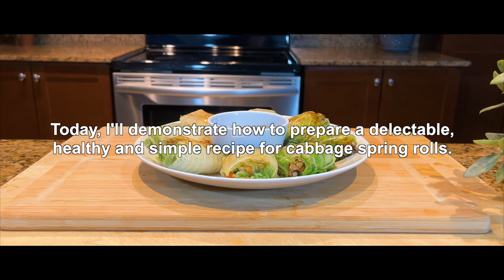Grilled Cabbage Spring Rolls Recipe - a delicious and easy appetizer!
We are showing you how to prepare a delectable and simple recipe for grilled cabbage spring rolls.
Ground pork, bamboo shoots, mushrooms, ginger, and carrots are all used in this dish.
Your taste senses will be delighted by the fusion of tastes and textures. So sit back and enjoy this one-of-a-kind recipe.

GRILLED CABBAGE SPRING ROLL RECIPE

INGREDIENTS
• 1 Napa Cabbage
• 1/2 cup Shallots (chopped)
• 500 grams Ground Pork
• 3 -4 Cloves Garlic (Finely chopped)
• 1 cup Bamboo Shoots (Sliced, you can use from a can)
• 1 cup Mushrooms (Sliced)
• 1 cup Carrot (Shredded)
• 1 tsp Ginger (Grated)
• 1/4 cup Red Chilis (Sliced, optional)
• Salt (for seasoning)
• 1 tsp White Pepper
• 2 tbsp Soy Sauce
• 1 tbsp Sesame Seed Oil
• 1/2 cup Cilantro (Roughly chopped)
• 3 Stalks Green onion (Chopped)

INSTRUCTIONS
• Saute shallots until tender over medium-high heat in a pot or a large skillet
• Add the pork and brown
• Add garlic and cook for a minute
• Add bamboo shoots, carrots, mushrooms, ginger, and chili pepper. Cook until the vegetables are nice and tender
• Season with salt, white pepper, soy sauce, and sesame seed oil. Stir well.
• Add green onions and cilantro. Set aside the fillings.
• Cut the stem of the napa cabbage and wash/clean the leaves
• Simmer the leaves in simmering hot water to soften
• Place the leave on a flat surface and add 1 - 2 tbsp of the filling on top of the leave. Wrap and roll.
• Gently grill the rolls in a skillet over medium-high heat.

DIPPING SAUCE RECIPE

INGREDIENTS
• 2 tbsp Rice Vinegar
• 2 tbsp Soy Sauce
• 1 tbsp Sesame Seed Oil
• 1 tsp White Pepper
• 1/2 Lime (Juiced)
• 1 tsp Ginger (Grated)
• 1/3 cup Sliced Chill Pepper

INSTRUCTIONS
• Combine all of the ingredients in a mixing bowl. Stir well.